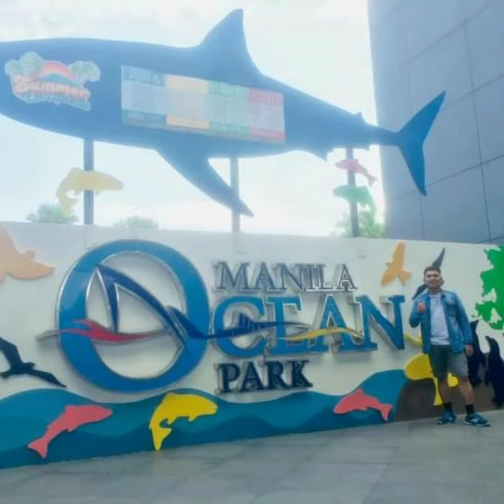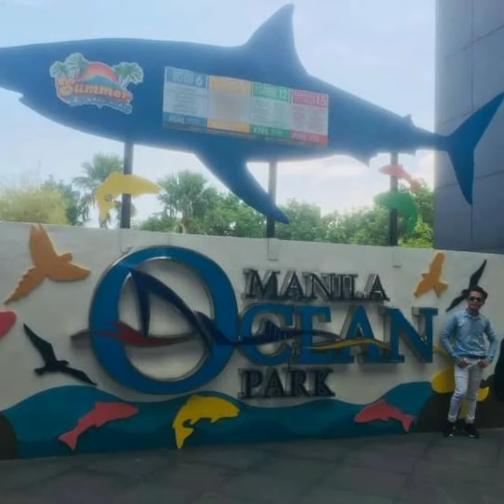MANILA OCEAN PARK vlog No.40